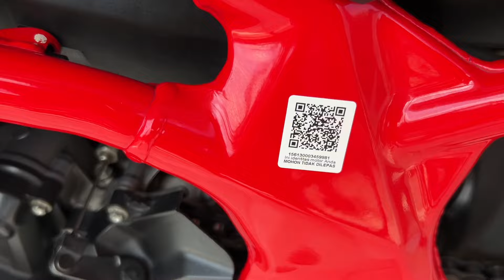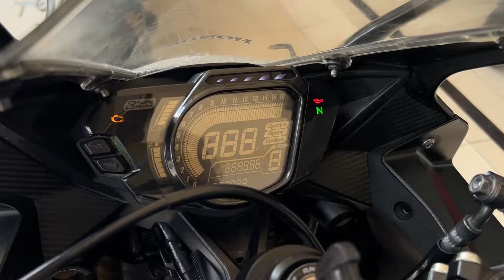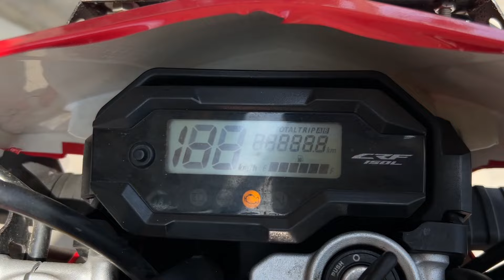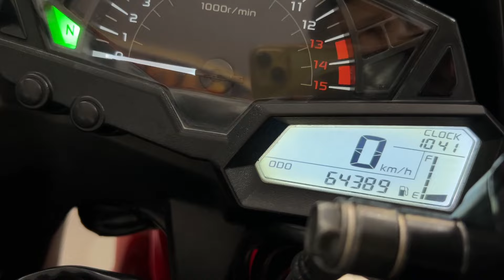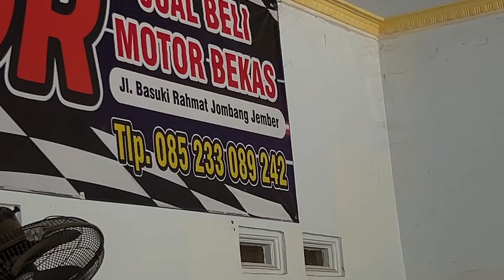REVIEW!! HONDA CBR 250 CC!! 2018😄